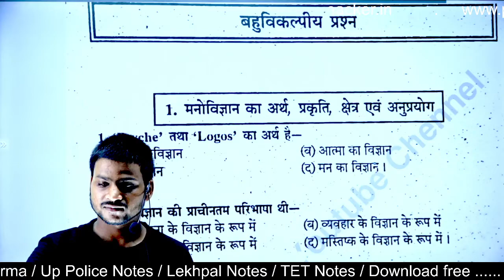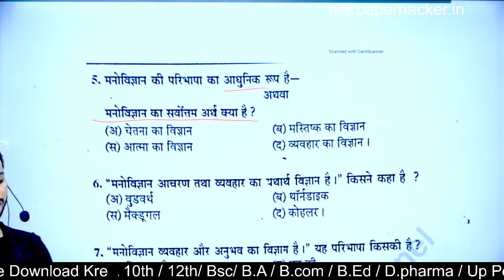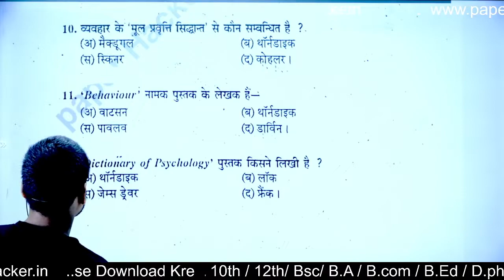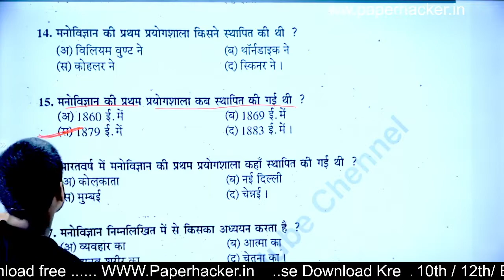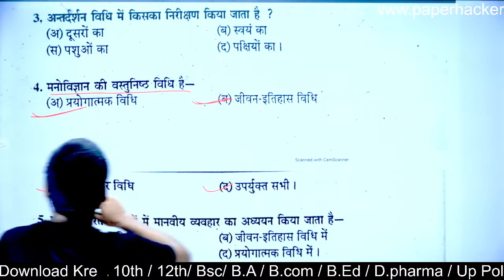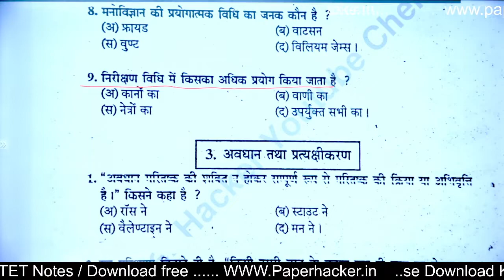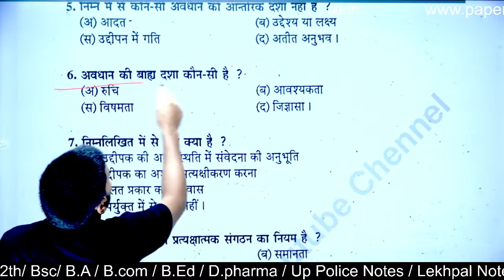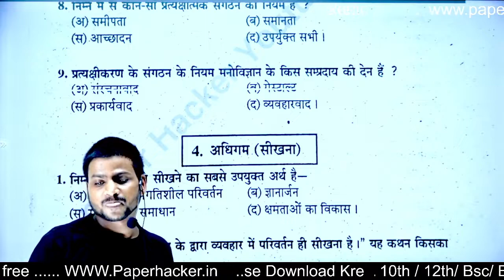BA 1st Semester Psychology MCQ 2022 important question